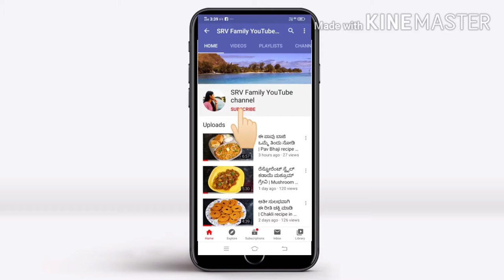ರೆಸ್ಟೋರೆಂಟ್ ಸ್ಟೈಲ್ ಮಸಾಲ್ ದೋಸೆ | Masala Dosa recipe in kannada | Shravya's Recipes Kannada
ರೆಸ್ಟೋರೆಂಟ್ ಸ್ಟೈಲ್ ಮಸಾಲ ದೋಸೆ ಮಾಡುವ ವಿಧಾನ.

Learn how to make Restaurant style Masala dosa recipe easily at home. It can be served with chutney and bhaji.

Try it out and comment down to give us any suggestions or ideas.